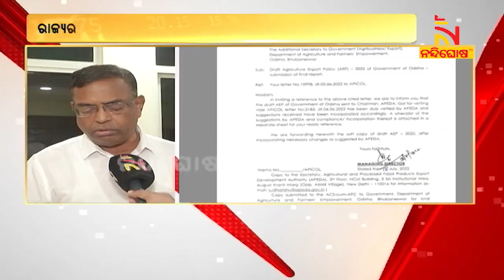NANDIGHOSHA BUSINESS | Special Program On Business Scenario In Odisha | Episode-62 | NandighoshaTV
* DishTV Channel No: 1367
* Airtel Digital TV Channel No: 611
* TATASky Channel No: 1779
* hathw@y Channel No: 731
* Ortel Channel No: 707
* Videocon d2h Channel No: 840
* SITI Channel No: 17 & 458
* GTPL Channel No: 719
* SUN Direct Channel No: 667
* Asianet Channel No: 219